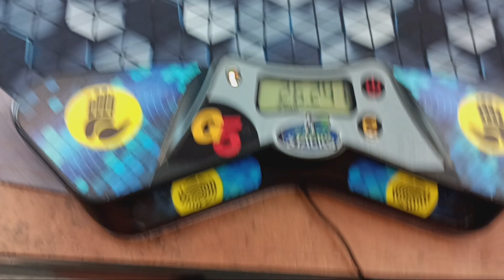August 17, 2024